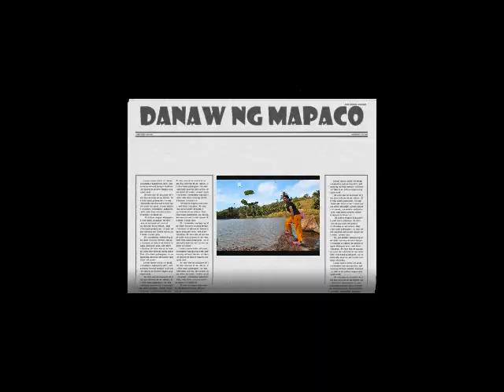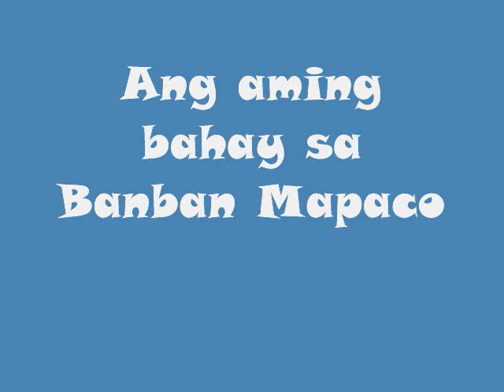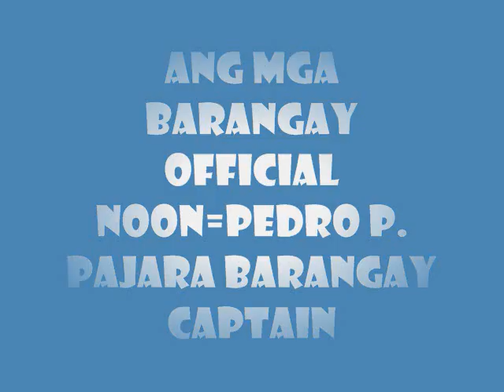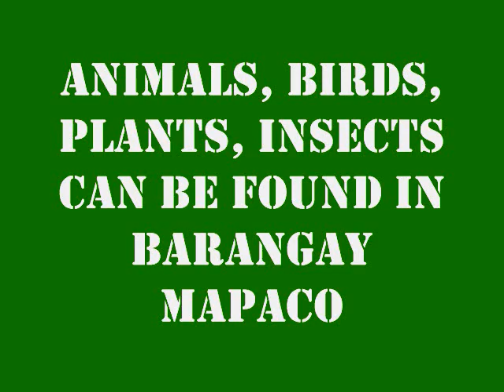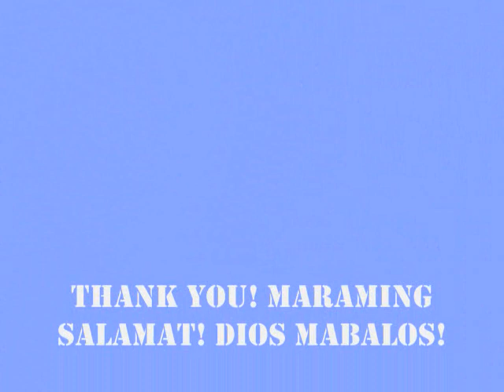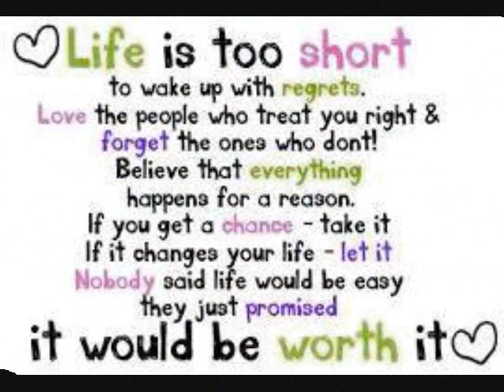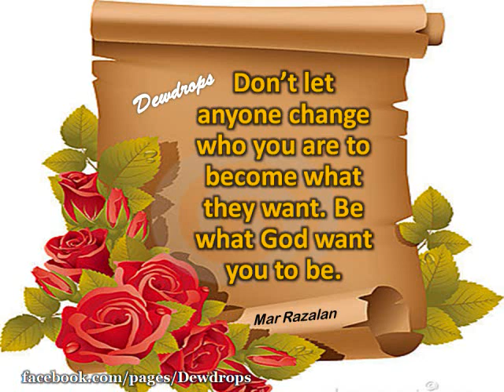IT'S MORE FUN IN MAPACO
old video created by my mother about our simple yet beautiful home place in Mapaco, Guinobatan, Albay. enjoy watching!